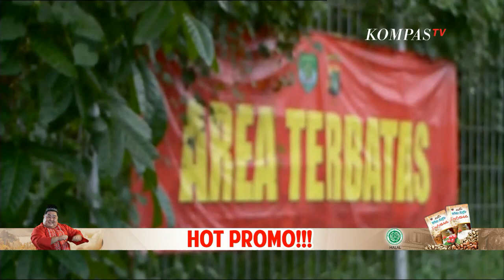Antisipasi Penambahan Kasus, RS Darurat Wisma Atlet Bersiap Jelang New Normal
KOMPAS.TV - Rumah Sakit Darurat Wisma Atlet  telah menyiapkan tower 6, untuk mengantisipasi diterapkannya kenormalan baru atau new normal.

Adapun persiapan fasilitas dan perlengkapan kesehatan lebih ini berguna untuk mengantisipasi adanya penambahan kasus baru.

Hal ini dilakukan untuk menghadapi rencana pemberlakukan tatanan normal baru atau new normal.

Koordinator Operasional Rumah Sakit Wisma Atlet Kolonel Stefanus Dony mengatakan, pihaknya tengah menyiapkan tower 6 yang akan dialihfungsikan sebagai rumah sakit, untuk mengantisipasi apabila ada lonjakan pasien covid-19.